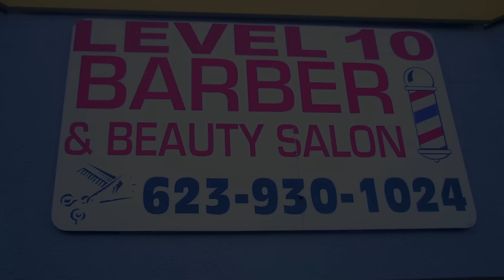Ali Tomineek - World Famous FRIDAYFLOW "Outta Control"